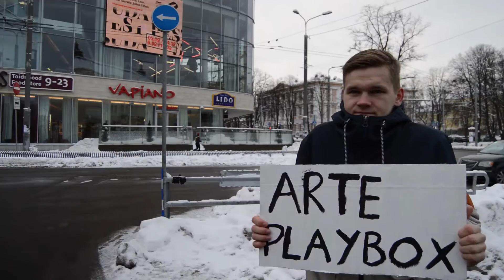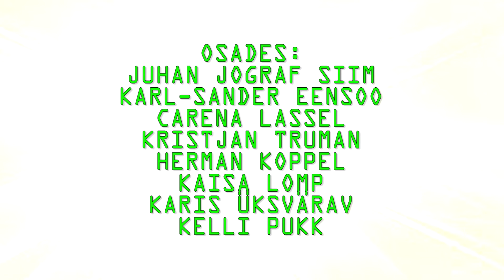Arte Playbox 2016 Trailer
NB! ÜRITUS ON MÕELDUD AINULT ARTE ÕPILASTELE JA VILISTLASTELE!

Tegijad:
Carena Lassel
Herman Koppel
Karl-Sander Eensoo
Juhan Jograf Siim
Kristjan Truman
Birgit Tikk
Kaisa Lomp
Kelli Pukk
Karis Üksvärav

Muusika:
Bomfunk MC's - Freestyler (Official Video)
Darude - Sandstorm